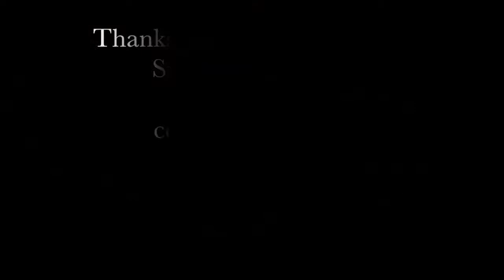Eyelash extensions in Japan Vlog #63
My 1st eye lash extentions , it was a great experience , my husband loves them and i really enjoy having longer lashes I will be getting them again in june and maybe a tad bit longer, please comment below and let me know what you think of them and if you have any advice about the upkeep of them feel free to share any advice. thanks :)  THUMBS UP for JORDANS JURASSIC PARK ROARS ;-)

EYE LASH STYLE-J CURL 9

LEARN MORE ABOUT US:
+Birth of our daughter :

CAMERA WE USE:
+Canon t3i
+Iphone 6 plus
Edited with Final cut pro X 10.2

for businss inquires and/or other questions

Thank you for taking the time to watch our Whitakers way channel!
We're a fun loving couple living in Japan taking on life experiences as they come.